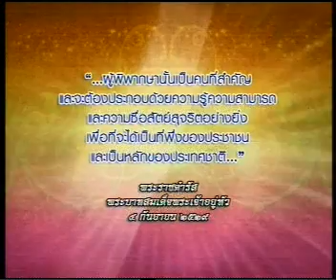8OCT09 THAILAND's NEWS 6of17; PART6